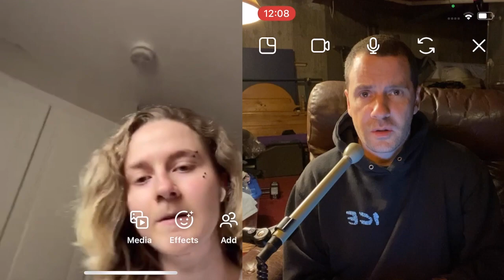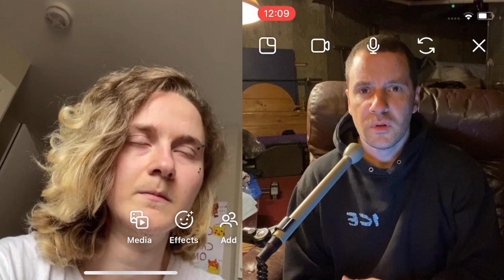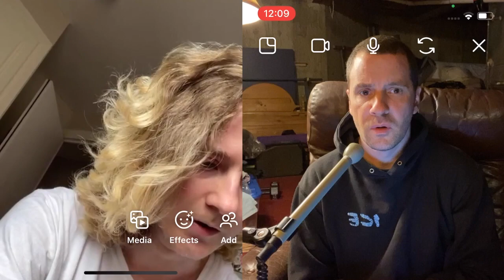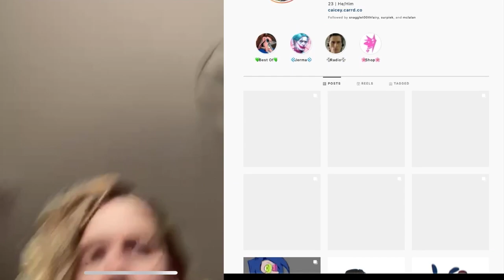Interview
Enjoy this interview with digital artist @Casinovocain